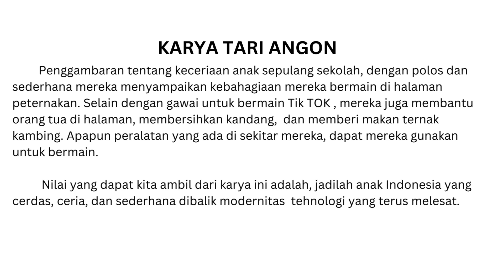osebi 2024 SD Tambak Aji 04 Semarang Tari Angon final